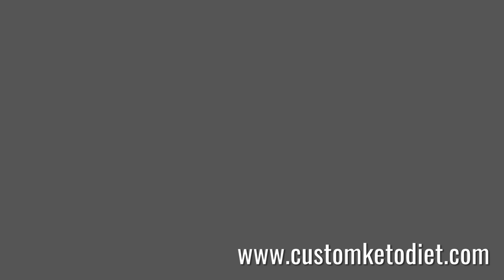How to Make Keto Avocado Cilantro Hummus | Creamy Low-Carb Delight!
In our keto kitchen, we're about to unlock the secrets of creating a luscious **Keto Avocado Cilantro Hummus**. If you're on a low-carb journey and craving a creamy, flavorful dip that's as versatile as it is delicious, you're in for a treat.

**Embracing Keto with Flavor:**
Keto living is about savoring the richness of food without the excess carbs. Our Keto Avocado Cilantro Hummus does just that – it's the perfect fusion of creaminess, flavor, and health-conscious ingredients.

**A Burst of Green Goodness:**
Imagine dipping into a bowl of hummus that combines the creamy goodness of avocados with the vibrant freshness of cilantro. It's a marriage of flavors that adds a burst of green goodness to your keto journey.

**Simple Ingredients, Big Taste:**
One of the beauties of this recipe is its simplicity. With readily available keto-friendly ingredients like avocados, cilantro, and a few flavorful spices, you can whip up a batch in no time. We'll guide you through each step, ensuring your hummus turns out perfectly creamy and delightful.

**Sharing the Keto Love:**
Keto cuisine is all about sharing, and this Avocado Cilantro Hummus is a versatile addition to your culinary repertoire. Whether you're serving it as a dip, spread, or drizzle, it's sure to be a hit at gatherings and meals shared with loved ones.

**Get Ready to Dive In:**

Let's make your keto journey creamy, flavorful, and satisfying – one recipe at a time! 🥑🌿🍽️